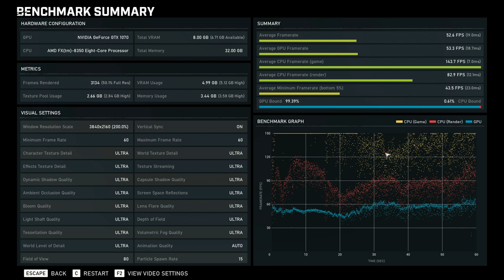GEARS 5 on PC | AMD FX-8350 and GTX 1070 HD and 4K benchmarks ultra settings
Just in case some with this setup wants to know...
GEARS 5 PC AMD 8350 and GTX 1070 HD and 4K benchmarks ultra settings